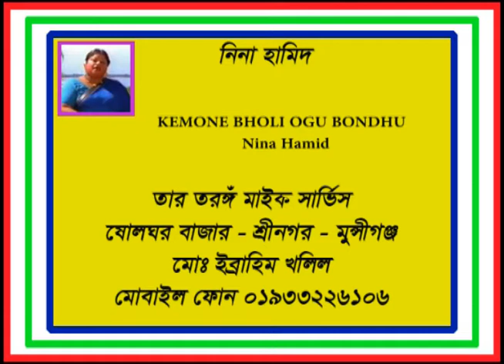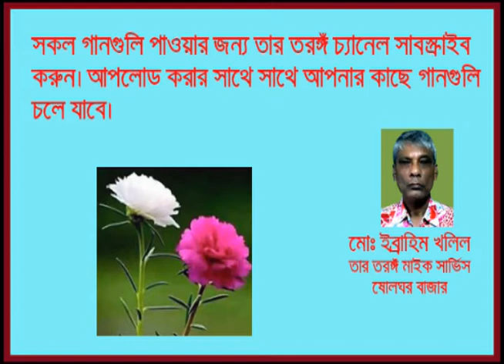KEMONE BHOLI OGU BONDHU Nina Hamid